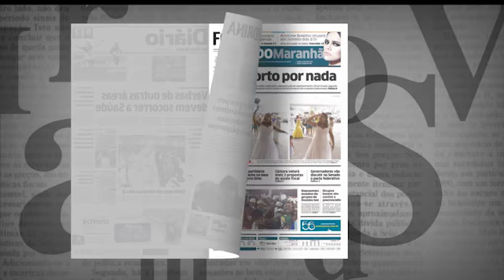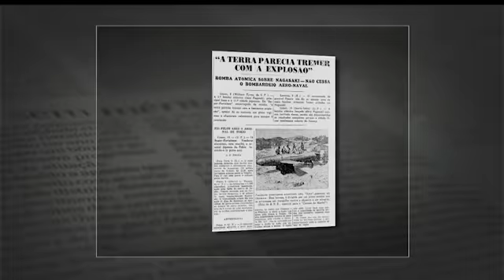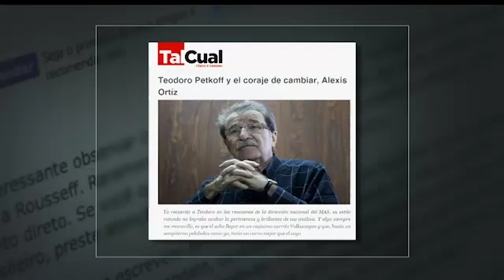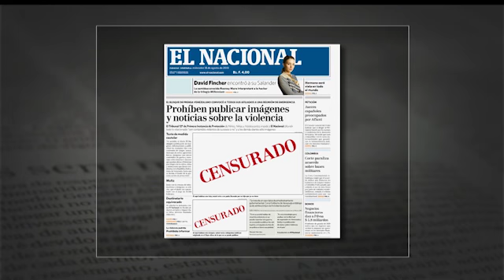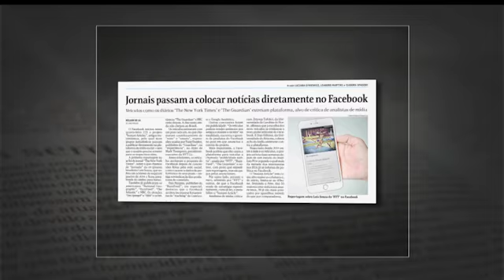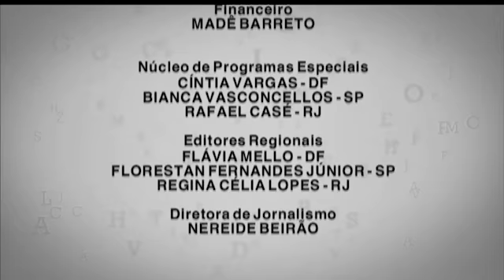João Moreira Salles é entrevistado no Observatório da Imprensa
O documentarista João Moreira Salles é o convidado especial do mês de aniversário do Observatório da Imprensa. Produtor e parceiro de Eduardo Coutinho, o cineasta finalizou o filme "Últimas Conversas", projeto inacabado de Coutinho, assassinado em fevereiro do ano passado.